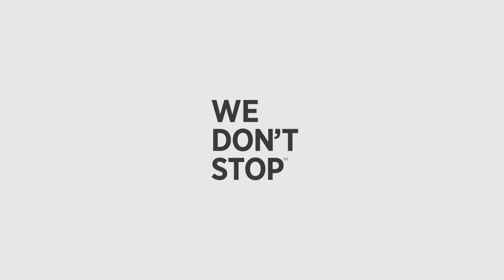Timex - WE DON'T STOP™